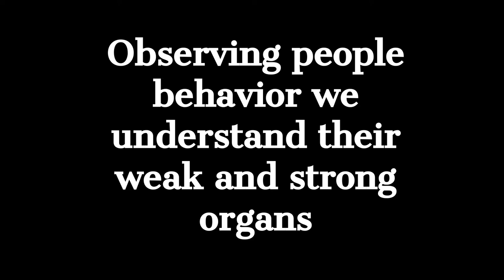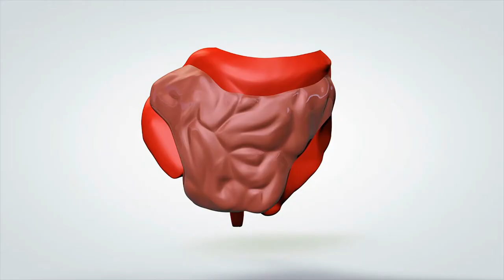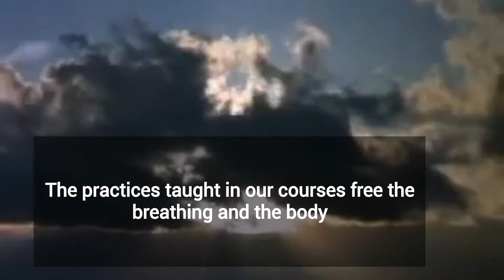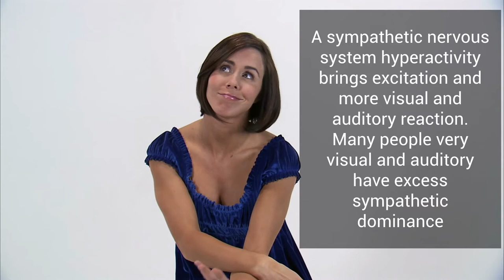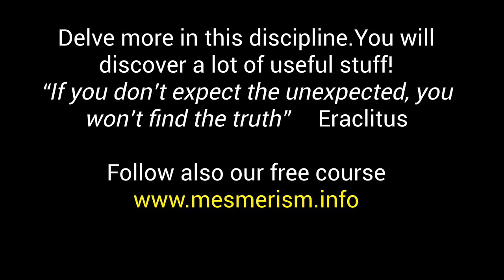Organs to work at with Magnetism and Mesmerism - Organs and Behavior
In this video we show you the important organs to work at with magnetism techniques and their connection to behavior. Human expression is tied to the metabolism of our organs. Observing people behavior we understand their weak and strong organs. With magnetism we influence the body and modify its awareness. Magnetism reawakens our natural balance, bringing confidence, charisma and health.
What we want to teach you in our unique school is the secret science and practice behind animal magnetism and real fascination updated with the most recent quantum discoveries. You will connect your preparation as an hypnotist, mesmerist and fascinator to inner alchemical rejuvanation and empowering techniques. Dr. Paret has updated the whole with the most recent studies on man and mind, but keeping the spirit of the ancients. ➤ LEARN FROM DR PARET - THE FOREMOST EXPERT IN NON VERBAL HYPNOTISM - Dr. Paret diffuses mesmerism, hypnotic gaze and non verbal hypnotism, and he applies with incredible success this ancient and powerful methodology into which he was personally initiated. ➤ WHAT IS MESMERISM? Mesmerism is completely different from modern hypnosis. ➤ THE NON VERBAL IS MORE POWERFUL THAN THE VERBAL Learning to mesmerise means understanding the non verbal ➤ MESMERISM AND FASCINATION ARE EUROPEAN TECHNIQUES... Mesmerism and animal magnetism practices come from the Western school corresponding to the use of Prana or Ki (Chi) in Orient. The approach is very aimed at therapeutical results with strong effects. ➤ THE SECRETS OF MESMERISM... Back in time, the ancient priests of Egypt knew the POWER OF THE EYE and of magnetism. What is amazing in mesmerism is its extreme EFFICACITY. Parts of the teachings of this school were never completely disclosed in print. Dr. Paret, who is a genuine practitioner, teaches many secrets never divulged before which allow a better understanding of practical applications of these techniques and their actualness. ➤ THE PARETIAN SCHOOL: his school is the true original school that started the rediffusion of mesmerism and animal magnetism and from which almost every other actual practitioner learnt the techniques. Many of the powerful results of Mesmerism are scarcely reachable if only pursued through verbal hypnosis or other techniques. ➤ THE ORIGINAL POWERFUL LINEAGE... Dr. Paret has learnt from his masters, whose pure lineage go back in time until Franz Anton Mesmer, and before. One other of his lineage goes also to Count of Saint Germain that in any case was also in correspondance with Mesmer... Mesmerism is also at the origin of hypnosis and hypnotists and hypnotherapist and every kind of therapists can only gain in learning it. Each hypnosis course and hypnotherapy training should teach also mesmerism. If you want to learn fast hypnosis techniques in reality you should also stick to mesmeric practice, as the non verbal reaction is faster and deeper than the verbal. Also you will get a somnabulistic state very interesting.

And we already had students from countries were hypnosis is spelt:

hipnose ipnosi